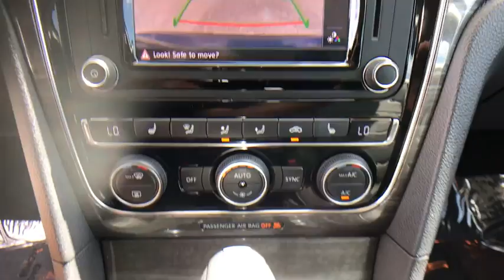2016 Volkswagen Passat Orlando, Sanford, Kissimme, Clermont, Winter Park, FL 2923P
5474 S Orange Blossom Trl

Turbo! Why pay more for less?! Family appeal with a sporty feel ! Are you interested in awell-loved car? Then take a look at this charming 2016 Volkswagen Passat. Load this Passat down with passengers, cargo, whatever! Its cavernous trunk and interior space will haul around everything you need. David Maus VW South proudly serving the following communities:  Orlando, Kissimmee, Clermont, Melbourne, The Villages, Windermere, Davenport, St Cloud, Longwood, Sanford, Lake Mary, Lakeland, Oviedo, Cocoa, Titusville, Daytona Beach.
AM/FM radio: SiriusXM,CD player,MP3 decoder,Radio data system,Air Conditioning,Automatic temperature control,Front dual zone A/C,Rear window defroster,Power driver seat,Power steering,Power windows,Remote keyless entry,Steering wheel mounted audio controls,Four wheel independent suspension,Speed-sensing steering,Traction control,4-Wheel Disc Brakes,ABS brakes,Dual front impact airbags,Dual front side impact airbags,Emergency communication system,Front anti-roll bar,Low tire pressure warning,Occupant sensing airbag,Overhead airbag,Rear anti-roll bar,Power moonroof,Brake assist,Electronic Stability Control,Exterior Parking Camera Rear,Delay-off headlights,Fully automatic headlights,Panic alarm,Distance-Pacing Cruise Control,Speed control,Bumpers: body-color,Heated door mirrors,Power door mirrors,Turn signal indicator mirrors,Compass,Driver door bin,Driver vanity mirror,Front reading lights,Illuminated entry,Leather Shift Knob,Leather steering wheel,Outside temperature display,Overhead console,Passenger vanity mirror,Rear reading lights,Rear seat center armrest,Tachometer,Telescoping steering wheel,Tilt steering wheel,Trip computer,Front Bucket Seats,Front Center Armrest,Heated Front Bucket Seats,Heated front seats,Split folding rear seat,V-Tex Leatherette Seating Surfaces,Passenger door bin,Wheels: 17 Knoxville Alloy,Variably intermittent wipers